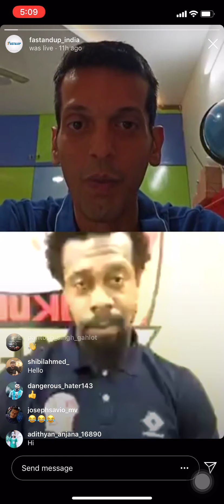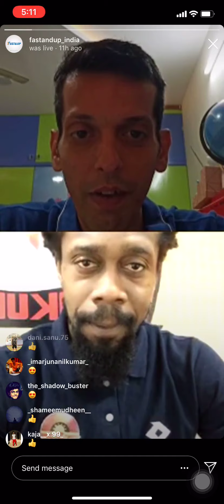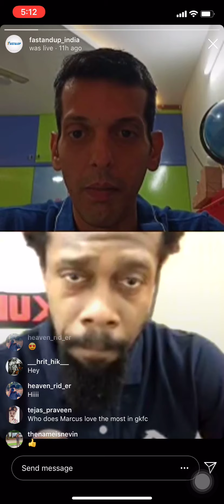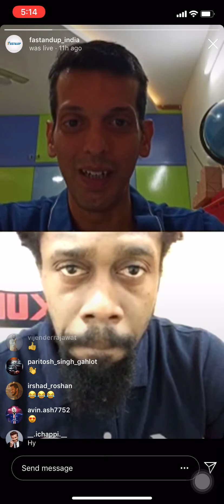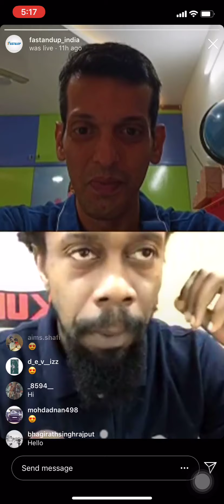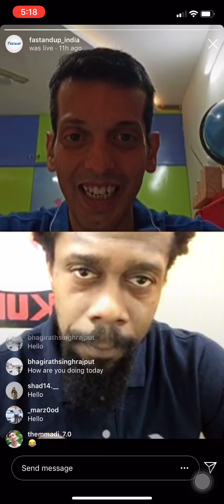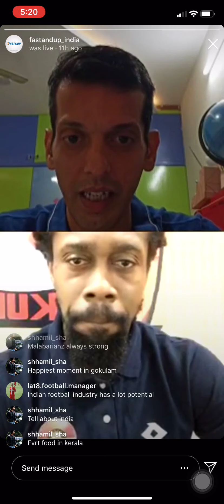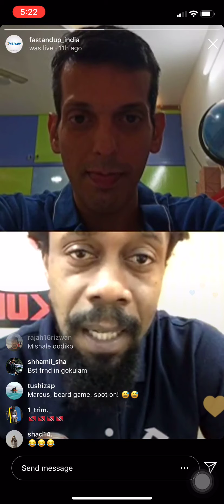Fast&Up Live with Marcus Joseph-International footballer,Trinidad&Tobago, Gokulam Kerala FC-I League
Ace footballer Marcus Joseph and Fast&Up India CEO Vijayaraghavan share some candid join together for a fun conversation.
Marcus Joseph plays for Trinidad & Tobago and is a part of Gokulam Kerala FC in the I-League. His major feats in Durand Cup 2019 includes- 11 goals (6 games), 1 assist, Golden Ball (Player of the tournament), Golden shoe (Top scorer). In I-League- 7 Goals and 5 assists.
Know more about his training during lockdown, his passion apart from and players he looks up to for motivation in this video.